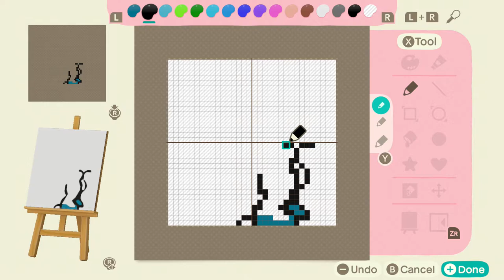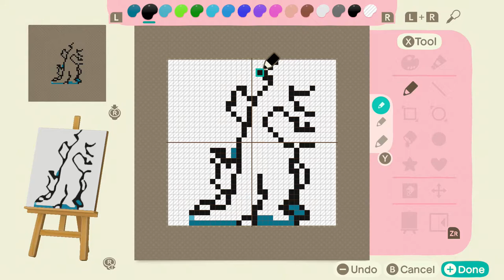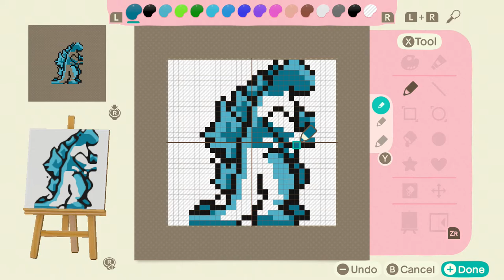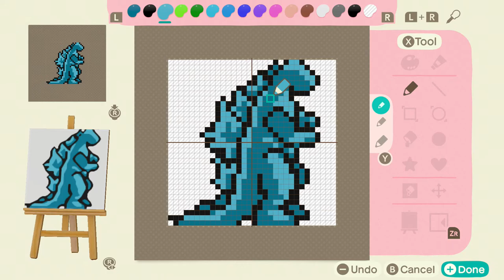Welcome to Brickhedge | #60: Godzilla Sprite Speed Draw